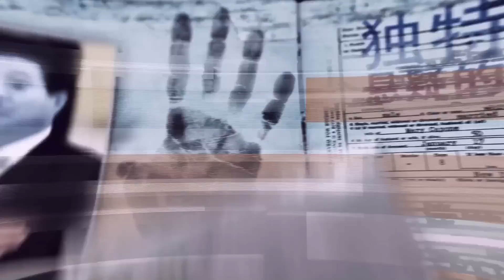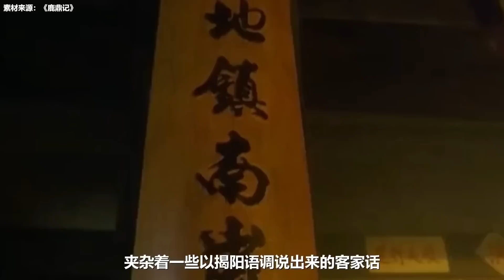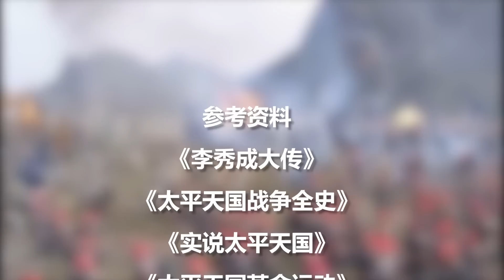燃烧的天国（七）：洪秀全被困深山，危难时刻却建立太平天国@Lukewenstudio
燃烧的天国（七）：洪秀全被困深山，危难时刻却建立太平天国